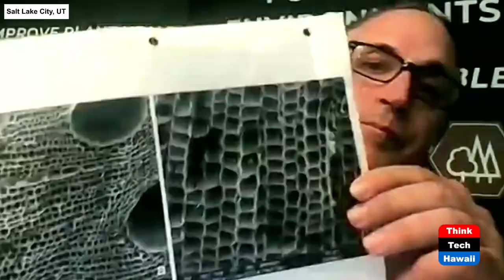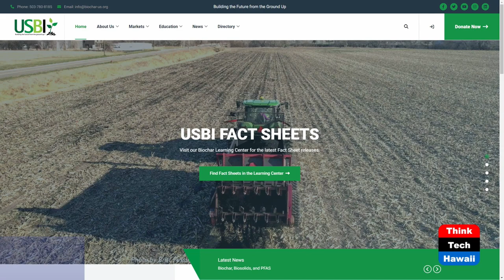'D' Invention: Digging into Dirt 2 (Inventing our Future)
Dirt: What it is and How we Help it.  The hosts for this show are Brittany Zimmerman and Richard Ha.  The guests are John Webster and Mike von Fahnestock.

A discussion on soil and how to help it!

Underwriters:
Michael Sklarz
The Cooke Foundation
Hawaii Energy
Hawaii Energy Policy Forum
Hawaiian Electric
Galen Ho of Immersive Worlds
Kamehameha Schools